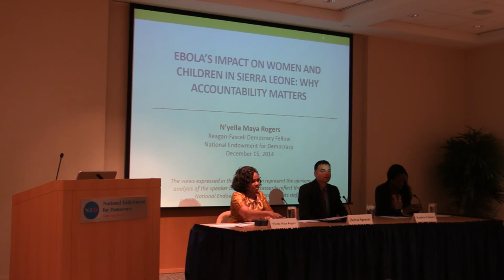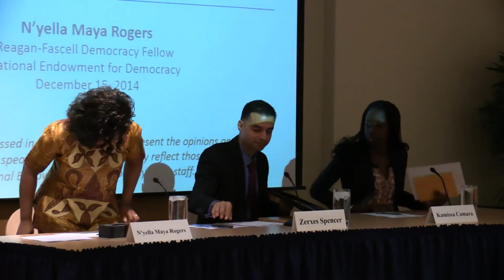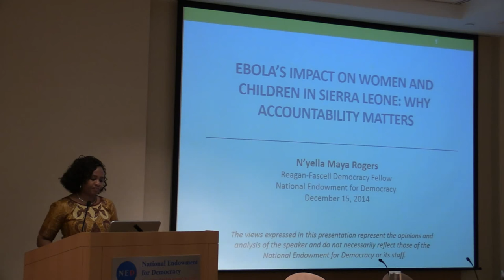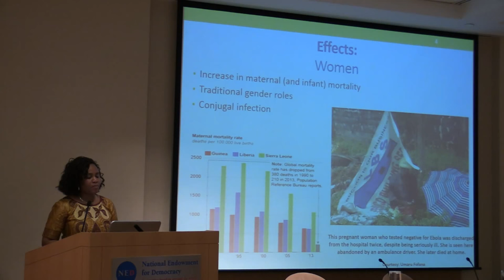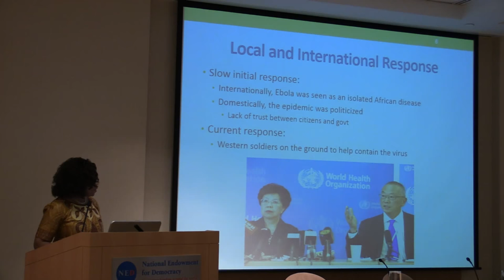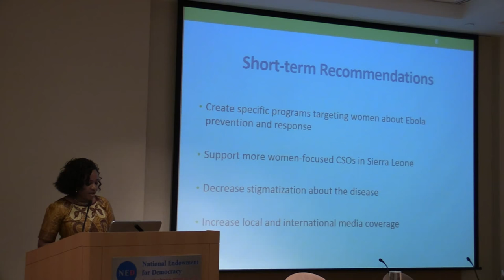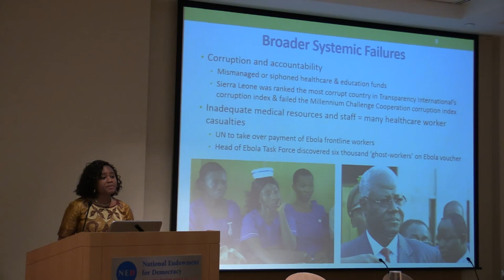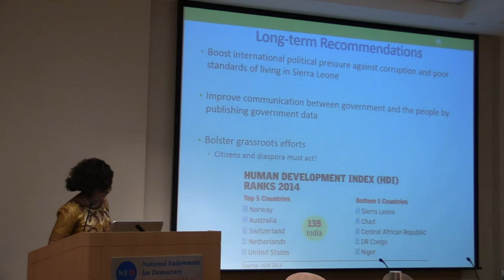Ebola’s Impact on Women and Children in Sierra Leone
The Ebola outbreak in West Africa has exposed an ineffective healthcare system, poor governance, and deficient institutional capacity in the three most affected countries: Guinea, Liberia, and Sierra Leone. In Sierra Leone, women and children – who account for nearly seventy percent of Ebola victims – have suffered the most from the mismanaged epidemic. Ebola healthcare workers are predominantly female and, because of the massive diversion of funds to combat Ebola, the number of professional midwives has declined, causing an increase in maternal and infant mortality. Children are the most vulnerable group, including Ebola orphans who are isolated and bereft.  While the international community has launched a coordinated response to the crisis through donations, medical supplies, and military aid, such efforts merely address the symptoms, not the root causes. The Ebola outbreak highlights the systemic corruption and lack of government accountability in Sierra Leone, namely a non-transparent budget and minimal allocation of funds to improving healthcare services. In her presentation, N’yella Maya Rogers will evaluate the long-term socio-economic impact of Ebola in Sierra Leone and provide a set of recommendations for the international community, Sierra Leonean citizens, and the diaspora community moving forward. Her presentation will be followed by comments by Kamissa Camara.